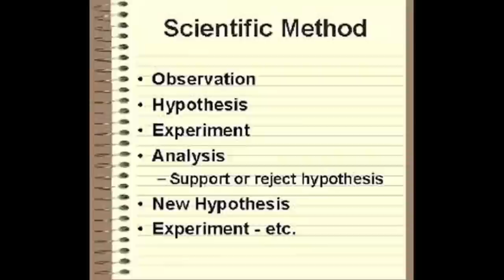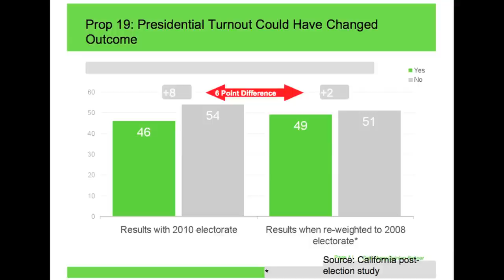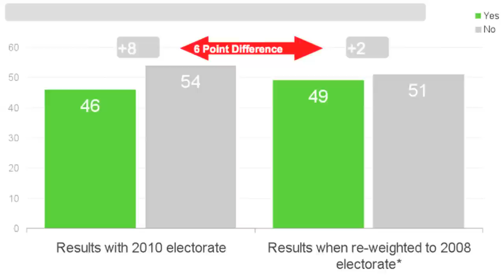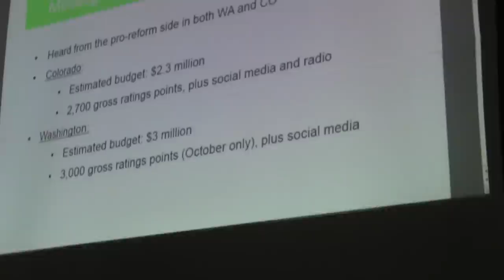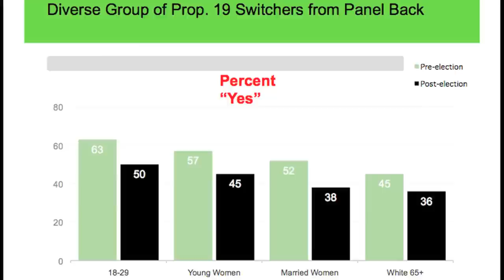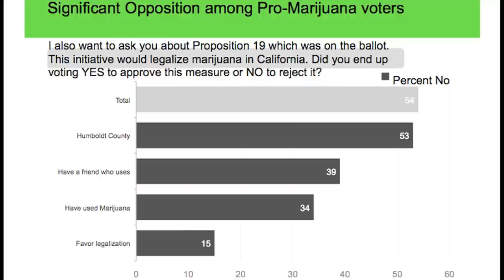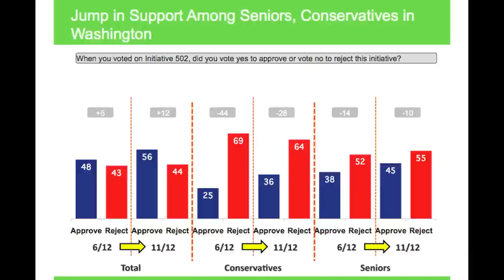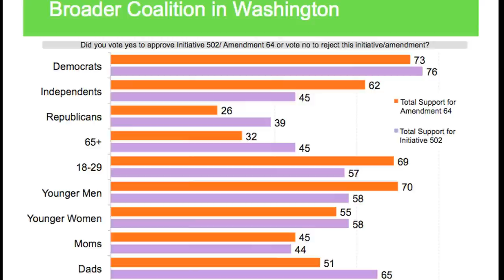CA NORML 2013 Conference - Graham Boyd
LESSONS FROM WASHINGTON, COLORADO, & PROP 19 (9:30-10:30)
MODERATOR: Lauren Vazquez, Fired Up Lawyer

Graham Boyd - Polling in CO & WA
and what it means for the future

Graham Boyd is counsel to the philanthropist Peter B. Lewis, helping design and coordinate national, state and local campaigns for marijuana law reforms, as well as opinion research in support of those campaigns. Before working for Mr. Lewis, he was the founder and director of the ACLU Drug Law Reform Project.